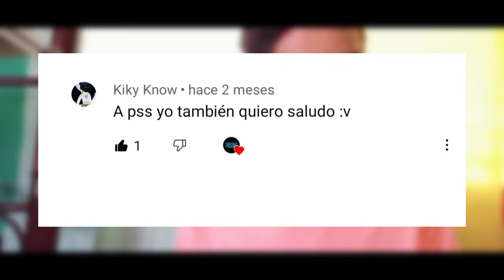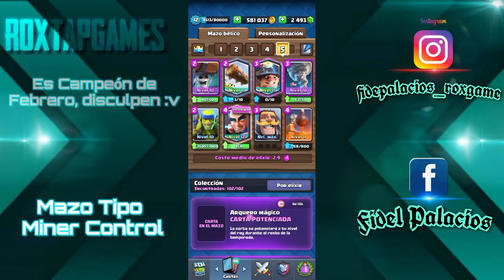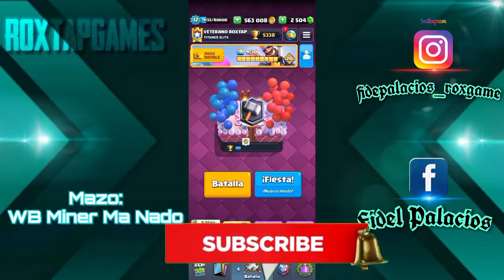Pruebo el mazo con el que LINE fue Campeón del Mundo Marz. 2021|Clash Royale|RoxtapGames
En este video pruebo por primera vez el mazo que le dio la victoria a Line contra Sk Morten en la final de la CRL y así convertirse en Campeón Mundial de Marzo 2021.

No fue nada fácil ganar las partidas con las cartas tan bajas, pero se pudo🤟🏼.

Tipo de Mazo: Miner Control

Nombre especifico del Mazo : WB Miner MA Nado, también llamado  Miner Wall breakers.

Si te gustó el video dale un cariño con un likazo, Suscríbete a mi canal para que no te pierdas los próximos videos, comenta para ser saludado y nos vemos hasta la próxima✌🏼.